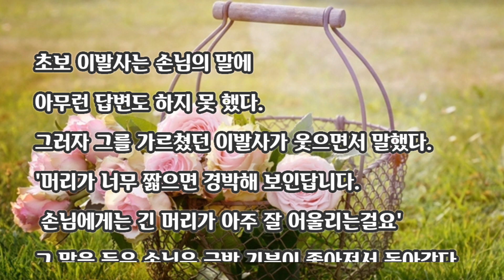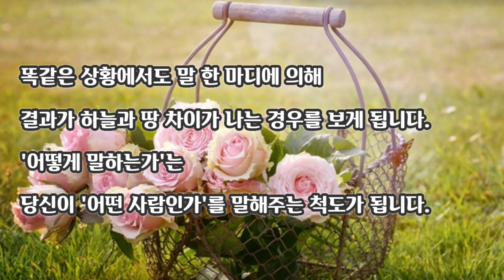【좋은글】재치 있는 이발사의 말솜씨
[재치 있는 이발사의 말솜씨 ]

한 이발사가 자신의 기술을 전수할 제자를 한 명 들였다.
젊은 제자는 3개월 동안 열심히 이발 기술을 익혀 드디어 첫 번째 손님을 맞이했다.
그 동안 배운 기술을 그는 최대한 발휘하여 첫 번째 손님의 머리를 열심히 깎았으나
거울로 자신의 머리 모양을 확인한 손님은 투덜거렸다.
"머리가 너무 길지 않나요?"
초보 이발사는 아무런 답변도 못하고 쩔쩔맸다.
그러자 그를 가르쳤던 스승 이발사가 웃으며 말했다.
"머리가 너무 짧으면 경박해 보인답니다. 손님에게는 긴 머리가 아주 잘 어울려요"
그 말을 들은 손님은 기분이 좋아져서 돌아갔다.
두 번째 손님이 왔다.
이발이 끝나고 거울을 본 손님은 이번에도 마음에 들지 않는 듯 했다.
"너무 짧게 자른 것 아닌가요?"
초보 이발사는 이번에도 역시 아무런 대꾸를 못했다.
옆에 있던 스승 이발사가 다시 거들었다.
"짧은 머리는 긴 머리보다 훨씬 경쾌하고 정직해 보인답니다. "
이번에도 손님은 매우 흡족한 기분으로 돌아갔다.
세 번째 손님이 들어왔다.
이발이 끝나고 거울을 본 손님은
머리 모양은 마음에 들어 했지만,
막상 돈을 낼 때는 불평을 했다.
''시간이 너무 많이 걸린 것 같군''
초보 이발사는 여전히 우두커니 서 있었다.
그러자 이번에도 스승 이발사가 나섰다.
"머리 모양은 사람의 인상을 좌우한답니다. 그래서 성공한 사람들 대부분은 머리 다듬는 일에 많은 시간을 투자하지요"
그러자 세 번째 손님 역시 매우 밝은 표정으로 돌아갔다.
네 번째 손님이 들어왔고,
그는 이발 후에 매우 만족스런 얼굴로 말했습니다.
"참 솜씨가 좋으시네요. 겨우 20분 만에 말끔해졌어요."
이번에도 초보 이발사는 무슨 대답을 해야 할지 몰라 그냥 서 있기만 했다.
그러자 스승 이발사는 손님의 말에 맞장구를 쳤다.
"시간은 금이라고 하지 않습니까?
손님의 바쁜 시간을 단축됐다니 저희 역시 매우 기쁘군요"
그날 저녁 초보 이발사는 그날 일어난 일들에 대해 스승께 물었다.
스승은 말했다.
"세상의 모든 사물에는 양면성이 있다네.
장점이 있다면 단점도 있고 얻는 것이 있으면 손해 보는 것도 있지.
또한, 세상에 칭찬을 싫어하는 사람은 없다네.
나는 손님의 기분을 상하게 하지 않으면서 자네에게 격려와 질책을 하고자 한 것뿐이라네."
''어떻게 말하는가''는
당신이 ''어떤 사람인가''를
말해주는 척도가 된다.